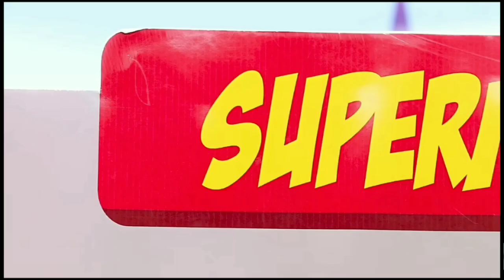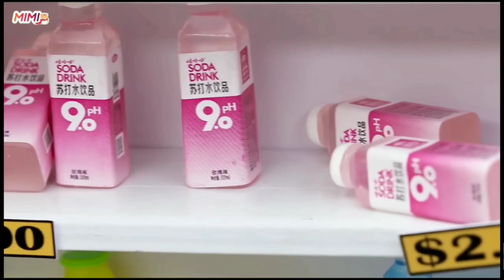Хомяк и том серия 7 богатый тюрьма и бедный от компаний